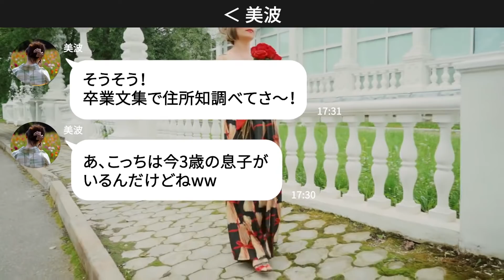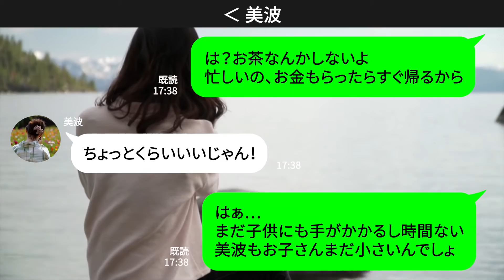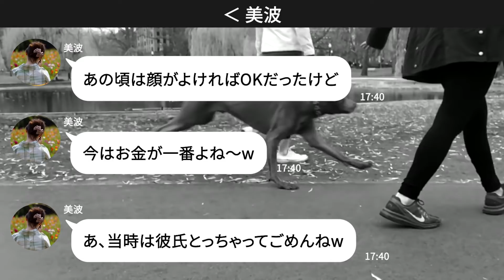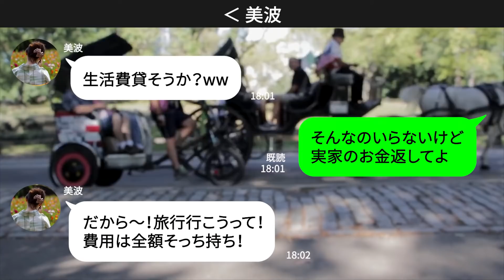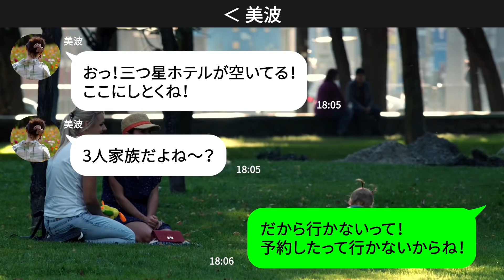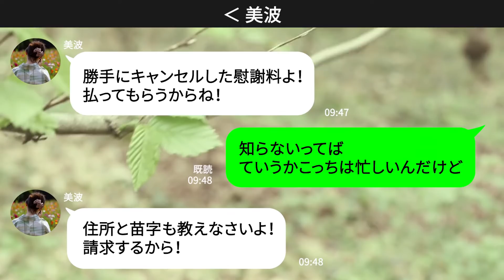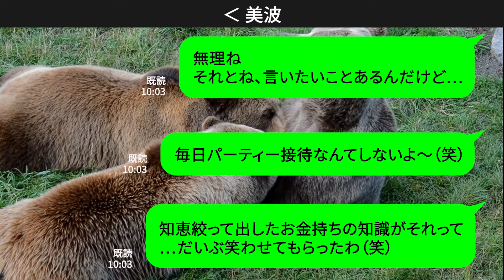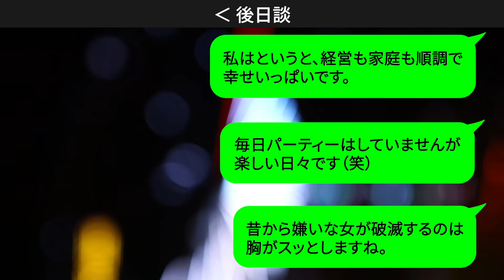【LINE】宝くじが当たった私に奢られる前提でハワイ旅行に誘う社長夫人の幼馴染「逆らったら旦那の権力で無職にするｗ」→あまりに調子に乗っていたので「ウチの旦那はそちらの上司だよ」と伝えたら青ざめて…ｗ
私には見栄っ張りでワガママな幼なじみがいます。
長らく疎遠だったんですが、思わぬところで再会してしまって…。

何やら大企業の社長と結婚したらしいのですが、詳しく話を聞いてみると何かおかしいんです。だって、その会社って…